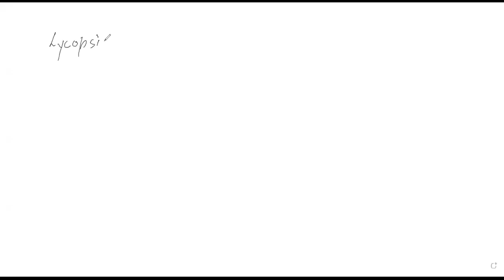Botany : Living World Part 2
Botany : Living World , NCERT chapter 1